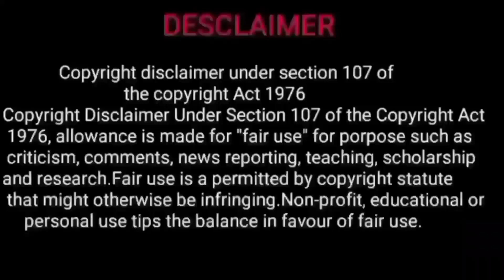sani vakra peyarchi palan | sani vakra peyarchi palan 2022 | sani vakra peyarchipalan rishaba rasi